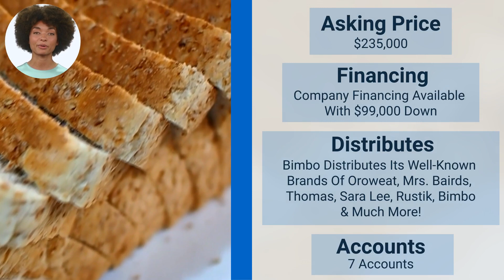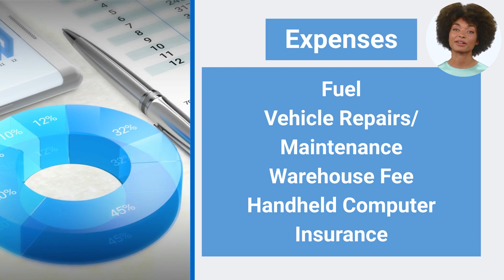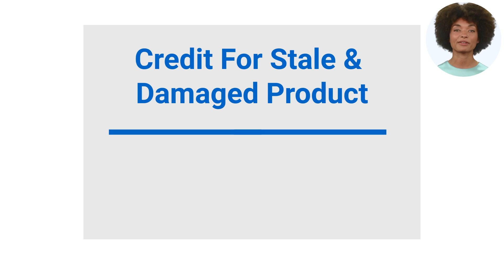Arnold & Bimbo Bread Route For Sale, Canyon County, ID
Arnold & Bimbo Bread Route distributorship for sale in the Canyon County, Idaho area for $235,000! Company financing available with $99,000 down! Currently grossing an estimated $609,596 per year in sales and nets $122,131! Distributorship and “protected territory” are purchased through independent distributor and contracted through Bimbo Bakery. Arnold’s Bread currently distributes its well-known brands of Oroweat, Mrs. Bairds, Thomas, Sara Lee, Rustik, Bimbo, Ballpark, Artesano, Boboli, Entenmanns, Takis, Marinela, and much more! Route currently has 7 accounts delivering to grocery stores and a nursing center. Able to be serviced in 4 days per week! Plenty of growth potential!